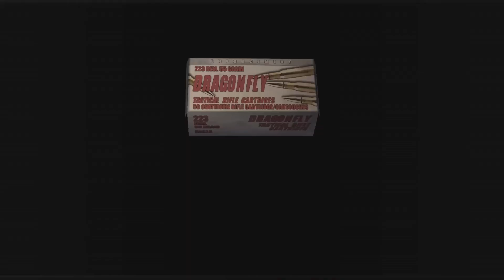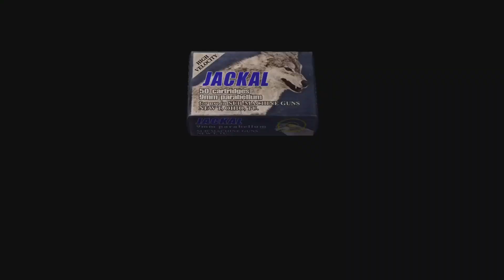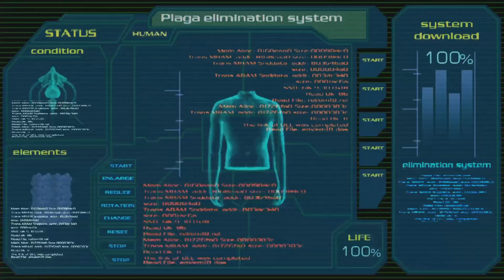Resident Evil 4 PT#26(WE CAN FLY)